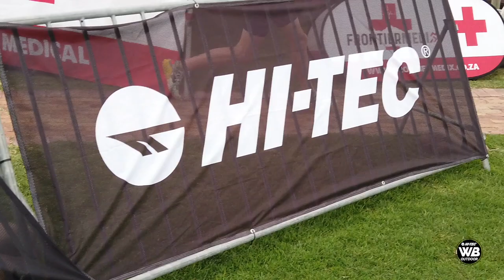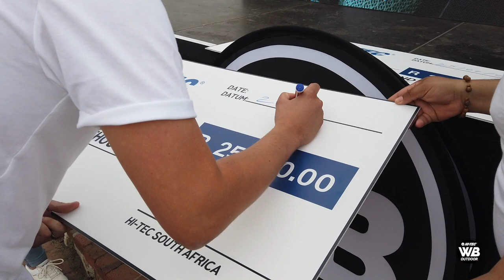HI-TEC Walker Bay Outdoor 2021 | Official Aftermovie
The HI-TEC Walker Bay Outdoor Hermanus is a multi-day multi-discipline lifestyle sporting festival held annually in and around Hermanus at the end of April. The event features a host of sporting activities from running, swimming and cycling to functional fitness. Participants will be spoilt for choice.